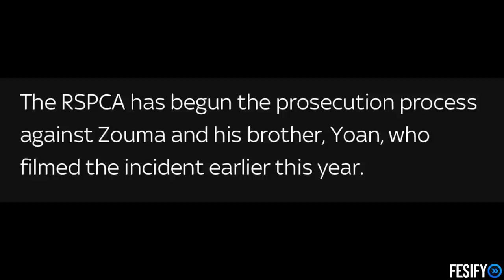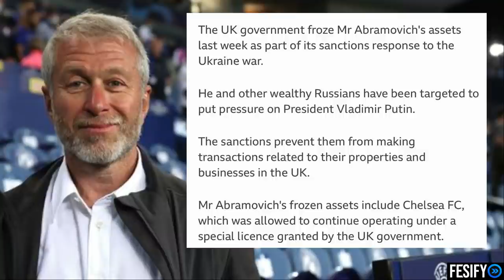Kurt Zouma Charged For Cat Video Roman Abramovich On Run & Mendy Trial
Kurt zouma west ham player charged over cat kicking video
Roman Abramovich chelsea owner On Run After uk sanction
Bejamin Mendy man city player Trial